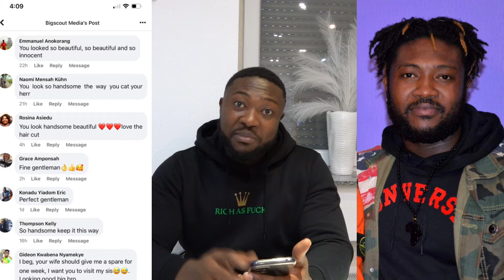oh so i was ug!y with dreadlocks? 🤣🤣🤣 Dr Un need to award me a water bottle